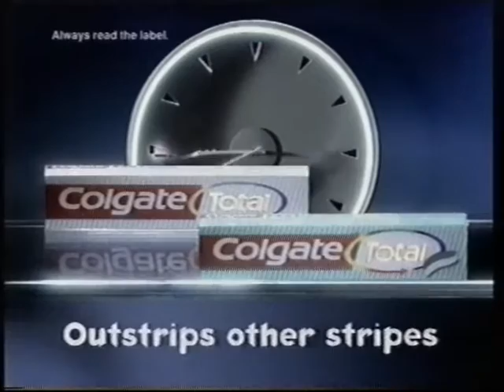old tv ads gay exchange etc